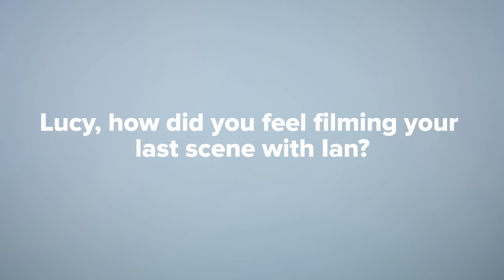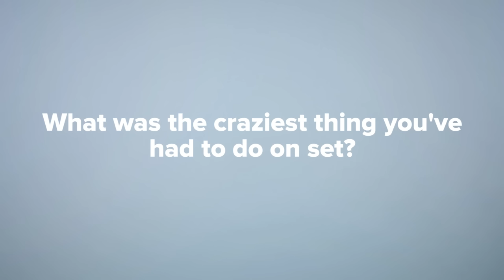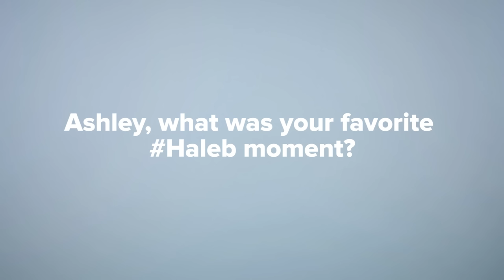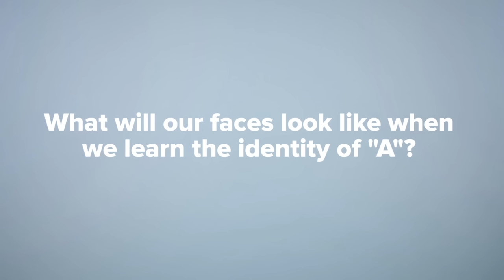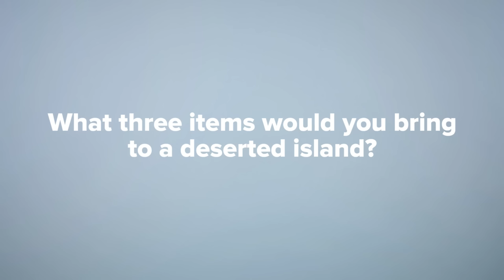The Pretty Little Liars Talk Series Finale (While Playing Giant Jenga)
The cast of The Pretty Little Liars answer fan questions while playing a giant Jenga set.

MUSIC
Anthem
Licensed via Warner Chappell Production Music Inc.